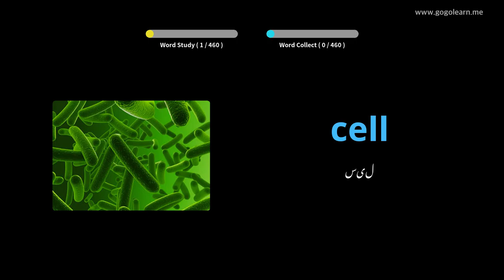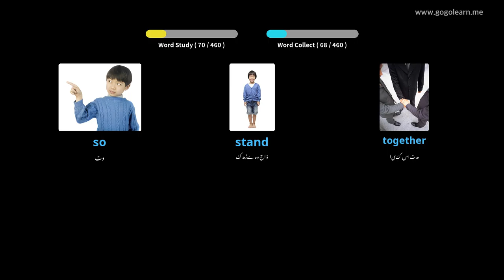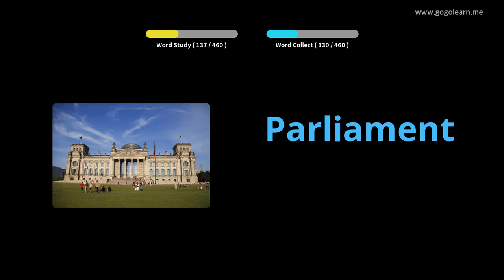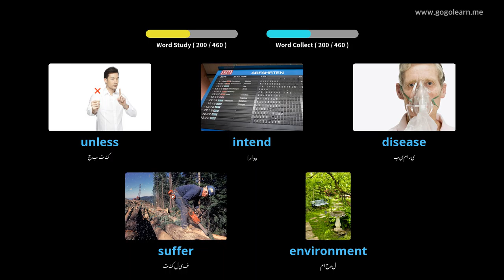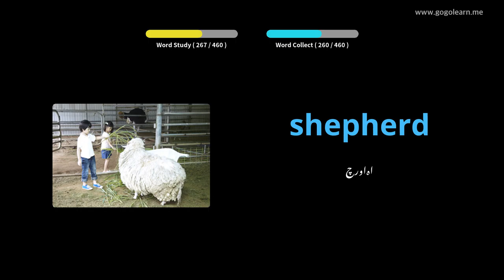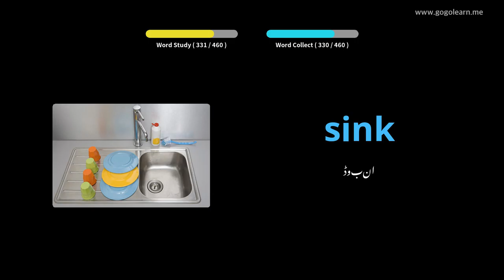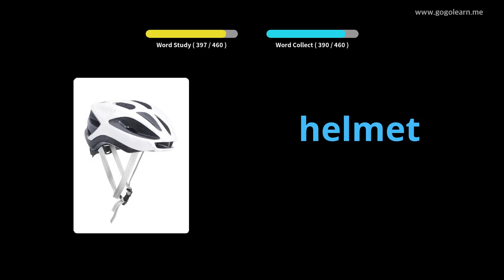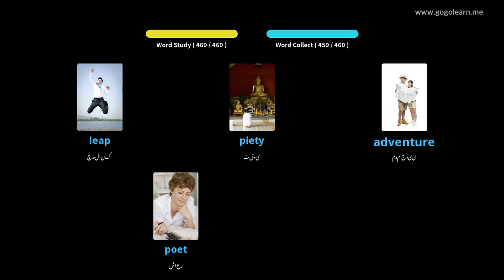انگریزی ذخیرہ الفاظ سیکنڈری اسکول 3 |Golearn